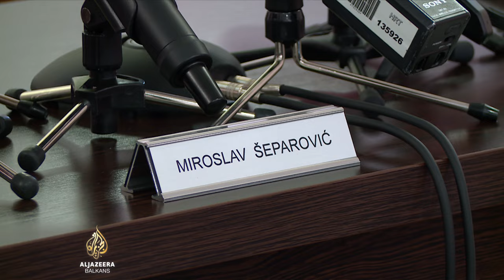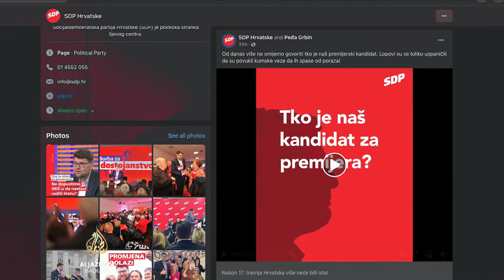Milanović: Gotovo je, pozivam sve da se ujedine protiv HDZ-a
Sve dok je na funkciji predsjednika Republike, Zoran Milanović ne smije da učestvuje na parlamentarnim izborima ni u kampanji, upozorio je Ustavni sud Hrvatske. Predsjednik Ustavnog suda Miroslav Šeparović nekoliko puta je ponovio da Milanović i SDP, koji ga je predstavio kao kandidata za premijera, od petka do nedjelje krše Ustav Republike Hrvatske. Upozorio je da će od danas njihove aktivnosti pratiti Državna izborna komisija i da će Ustavni sud reagovati ako se kršenje nastavi. Krajnja posljedica može biti i poništavanje izbora ili pojedinih izbornih lista.